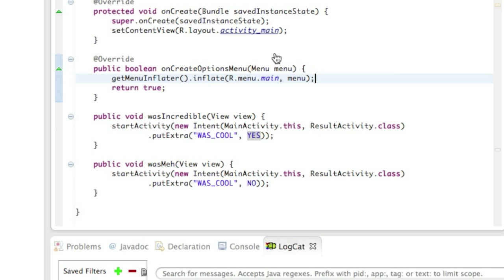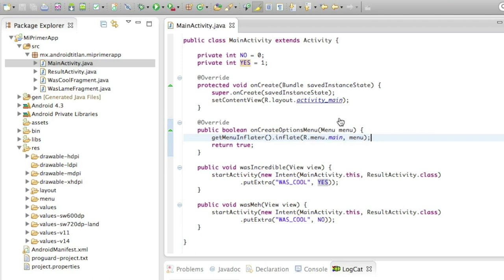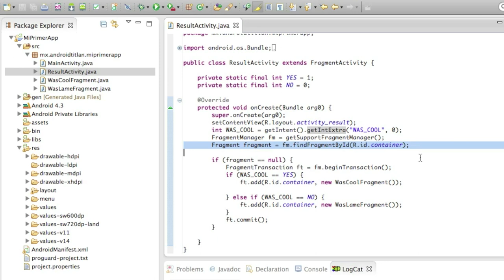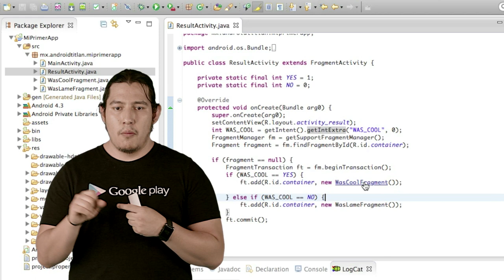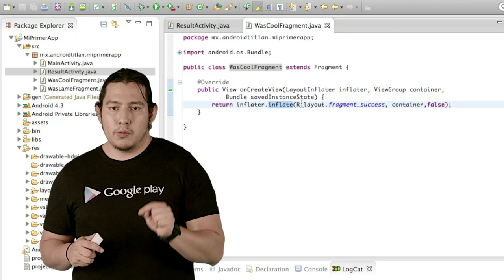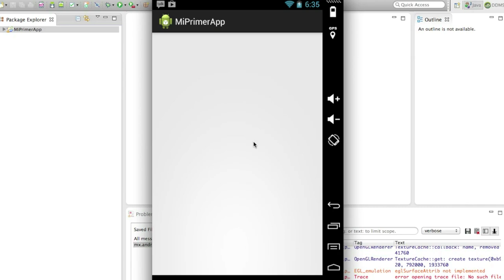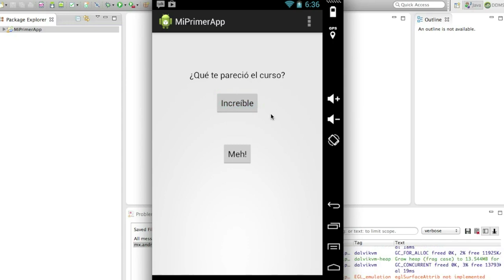Google Developers Hackademy: Intro al Android SDK - Lección 4 (Spanish)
**New: now with English subtitles.

Course is in Spanish.

Google Developers Hackademy (GDH) is a project in which expert developers from our communities will teach you how to use some of Google's developer products and technologies. GDH was conceived around our Google Developer Bus (g.co/devbus), and this is the second course in the series: Android SDK created by Enrique Diaz from our GDG Androidtitlan.